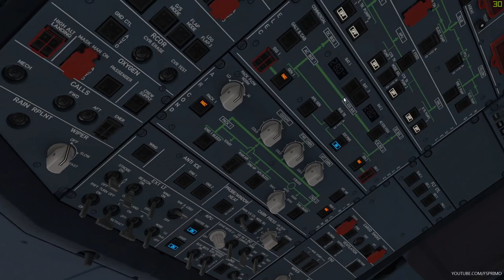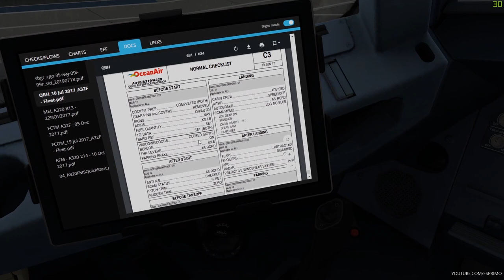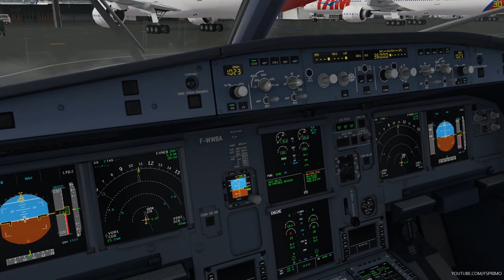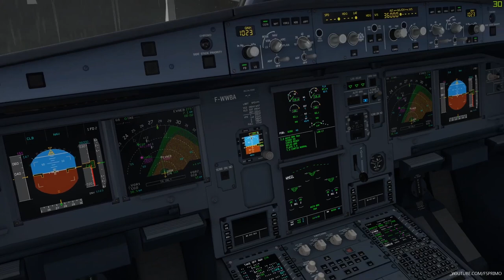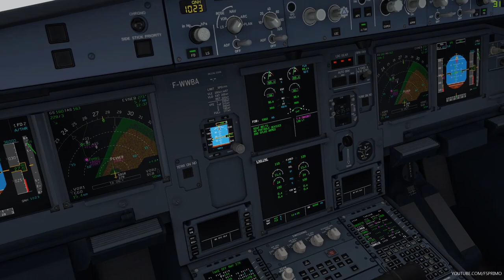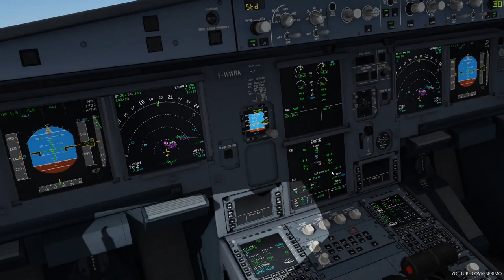【🔴P3D v5】VISUAL NO TOPO